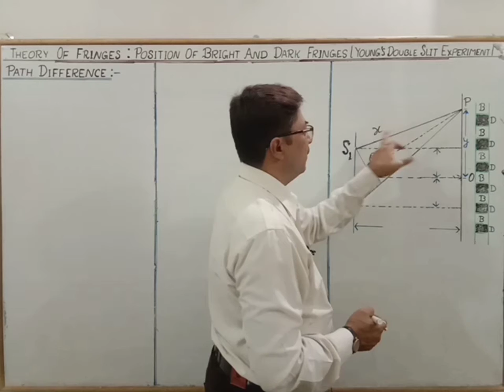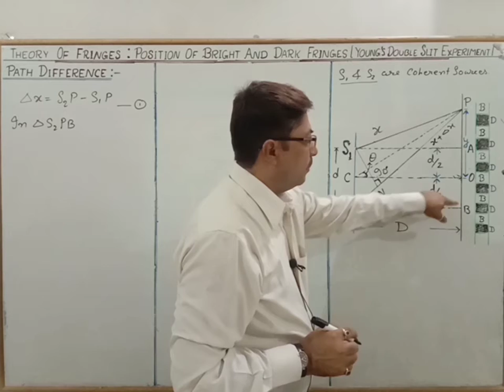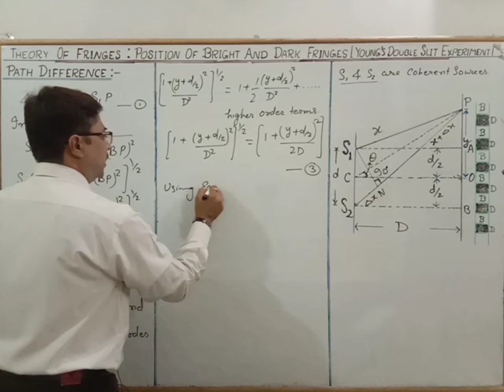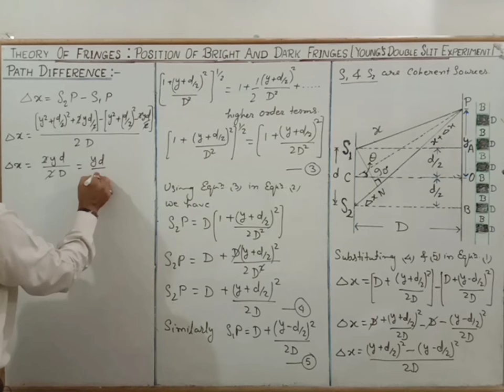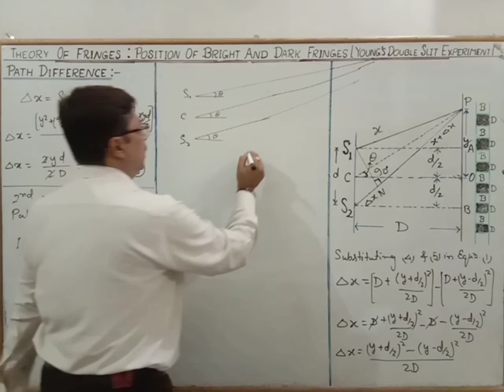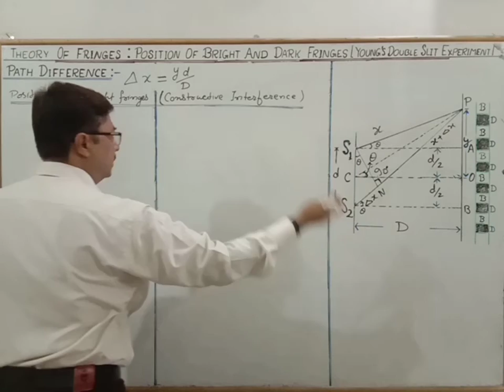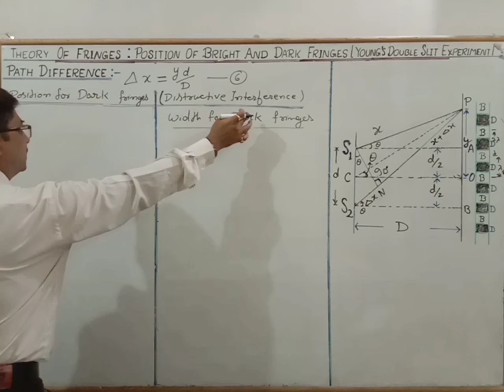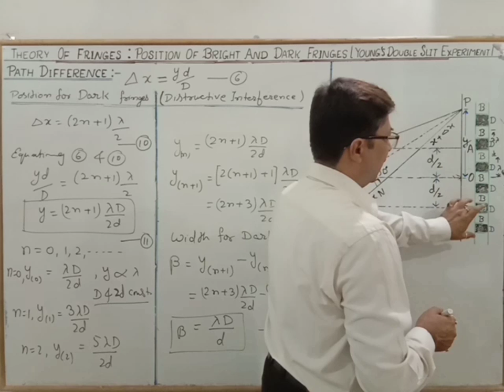THEORY_OF_FRINGES PART-1 PATH_DIFFERENCE POSITION_FOR_BRIGHT_AND_FRINGES FRINGE_WIDTH 191stVIDEO